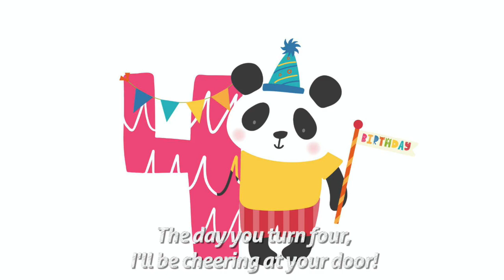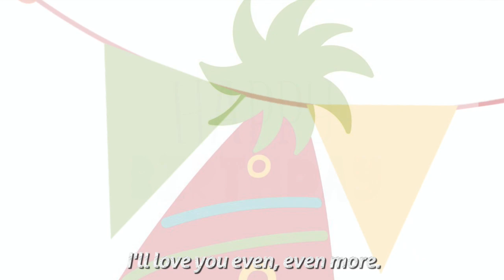The Birthday Counting Book - Stories for Kids to Go to Sleep (Animated Bedtime Story) | Storyberries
DESCRIPTIONS: How many years will I love you? This adorable baby birthday book helps baby count.

Conversation
1. What birthday did you like the best? Why?
2. What do you think is your most exciting birthday to come?

Credits:
Bedtime story written by Jade Maitre
Illustrations purchased under license.
Music Video from mixkit.co